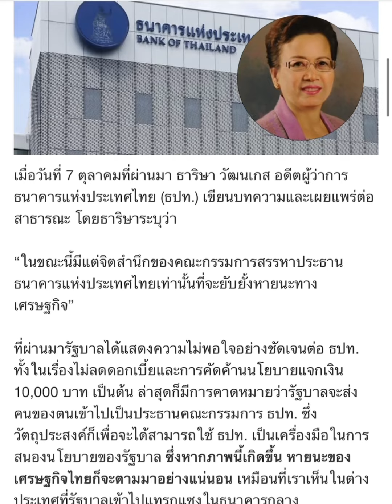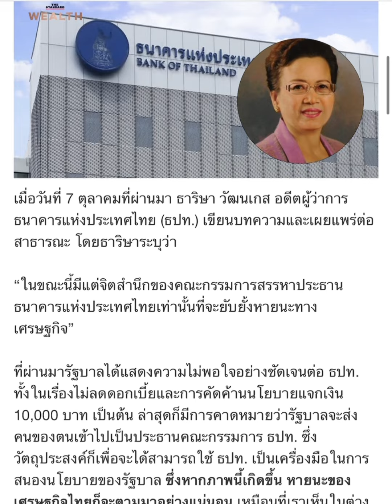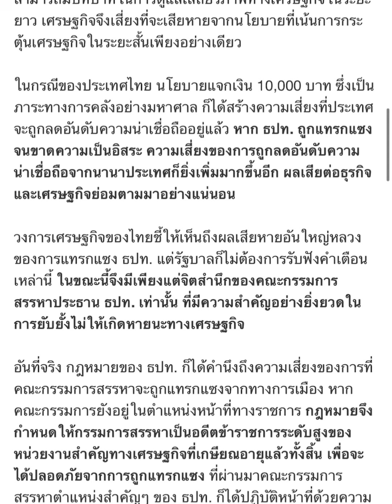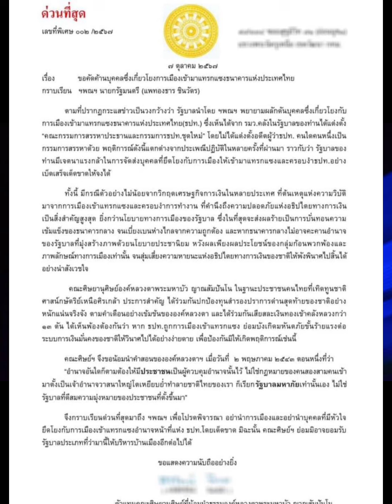อดีตผู้ว่าแบงก์ชาติห่วงการเมืองแทรกแซงแบงก์ชาติ หวั่นคนการเมืองนั่งบอร์ด ธปท.จุดเสี่ยงวิกฤติเศรษฐกิจ